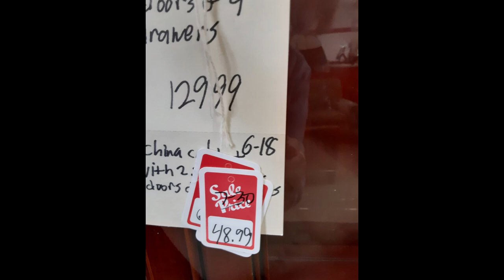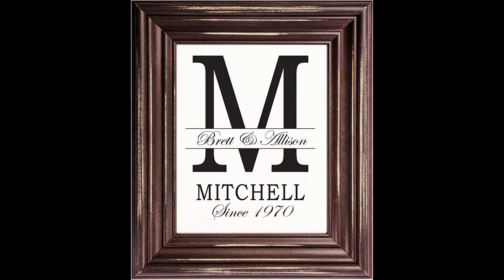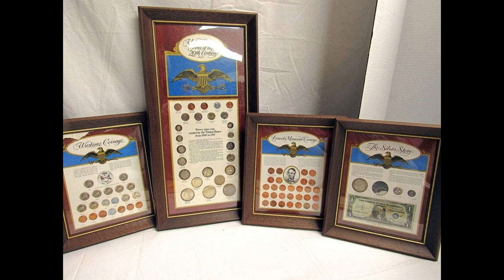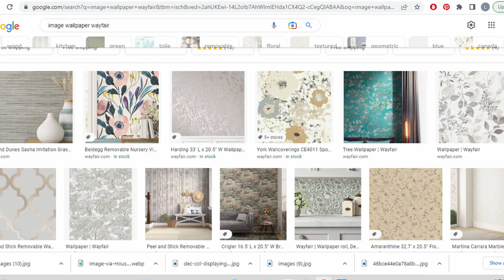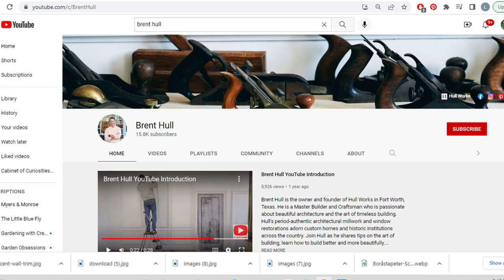5 Ways to Fill a Blank Wall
Gallery walls are great, but they are not the only solution. Using 5 flexible techniques that can be adapted to any style and any budget, we address those awkward spaces behind the sofa, around the T.V., in the entry, and on that monstrous blank wall found in some rooms.